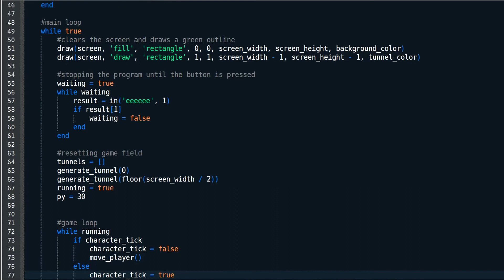Scrappy Bird (+ Program Code) | Scrap Mechanic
In my last video I have shown a screen concept which I use to make a simple version of the famous game flappy bird :). In this video is a demonstration of the game and a short showcase of the code that is used to run the game.
This game also shows that you can create pretty cool stuff using the new language of the programmable processor mod :D. Im excited what I will see in the future by you :).
Btw I will also work on a tic tac toe game so that i can implement and test new api functions for the screen.